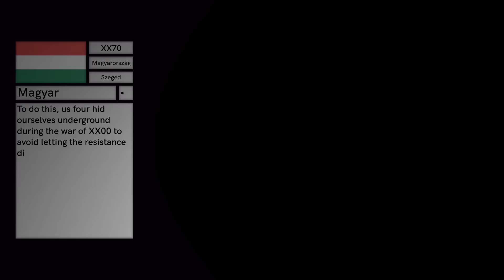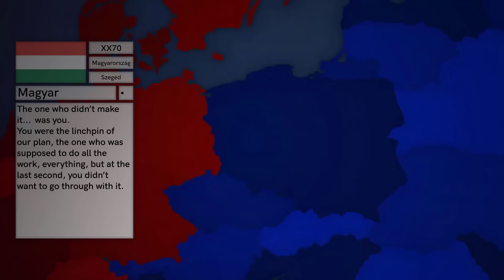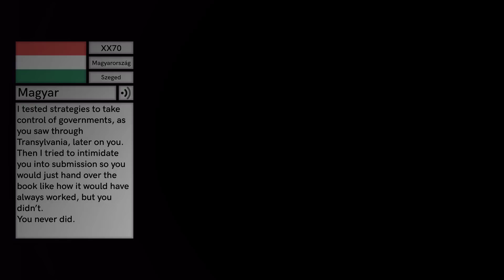Gauche (Alternate Europe) Episode 12 - The Plan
Half way through Season 2 and already we are hitting some deep storyline here.
Expect more Gauche in the future, and expect more storyline.